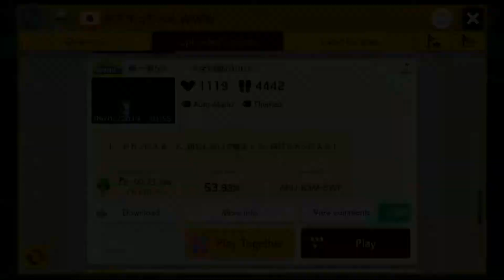神一重58 ※全自動(Auto) by まさかっちんんWWW - Super Mario Maker 2 - No Commentary 1bz